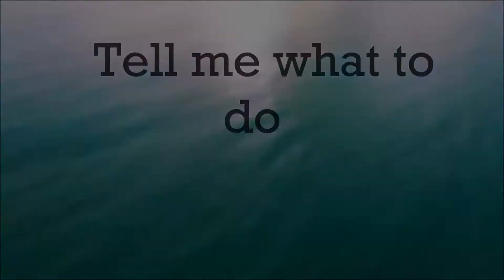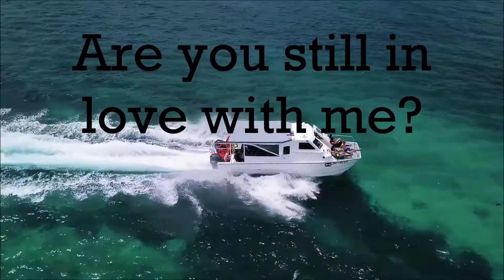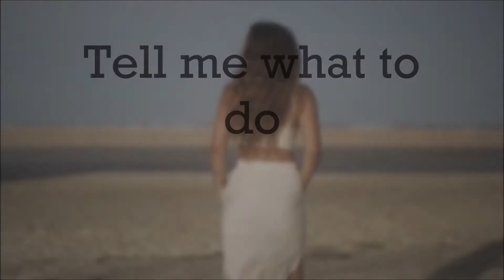Kelly Page, Wendy August & Ian Barras -Tell Me What To Do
"Tell Me What To Do" is a new summer track made by Kelly Page, Wendy August and Ian Barras.

The Perfect track for your beach/roof party and you need a great track with a flow.
Official release will be 25/06/2020 worldwide at all web stores like Spotify/Itunes/Beatport etc
Management: Rebel Music Company

Track: Tell Me What To Do
Artists: Kelly Page, Wendy August & Ian Barras
Label: Azra Digital Records
Release Year: 2020